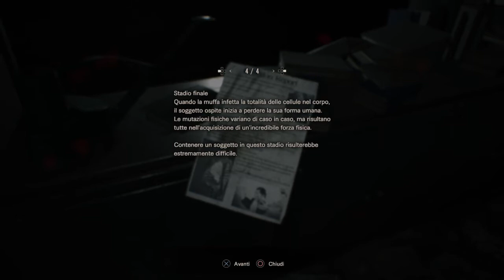RESIDENT EVIL 7 GAMEPLAY - PARTE 13 - Andiamo a sculacciare!